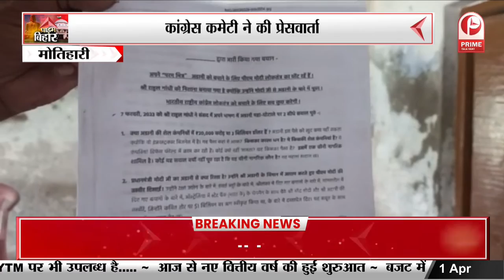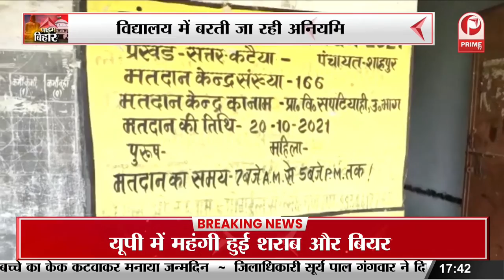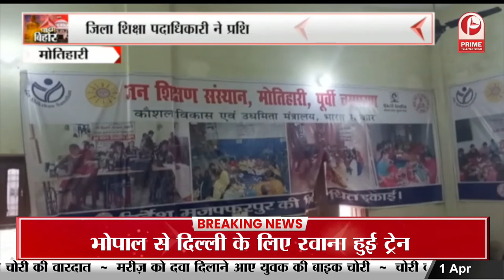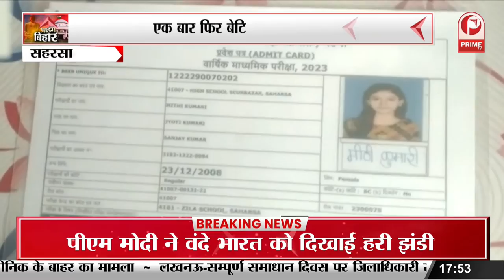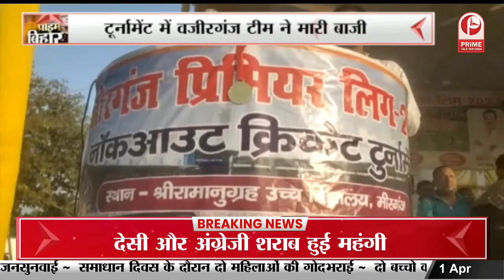राहुल गांधी की सदस्यता रद्द करने पर सरकार पर उठाए सवाल || Prime Tv